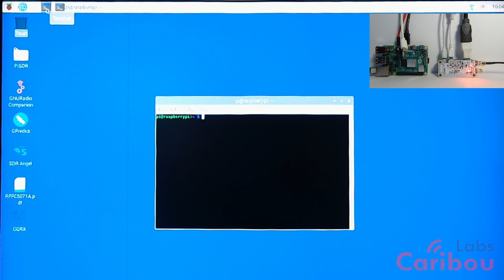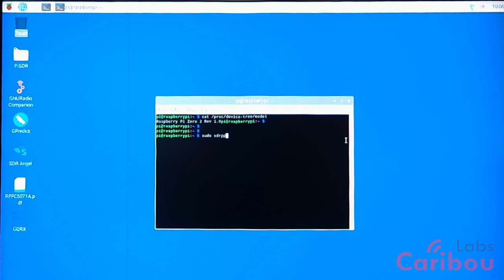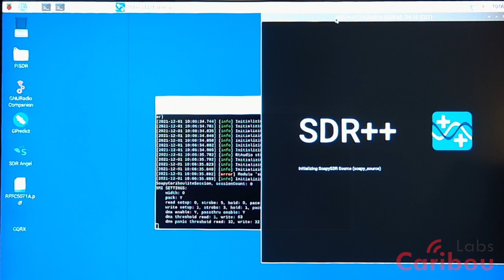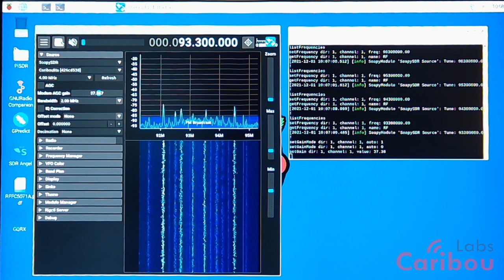CaribouLite Tutorial - 5. Raspberry Pi Zero-2W Basic Demo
Working with SDR++ and SoapySDR API to receive FM radio signals - on a RPI Zero2W